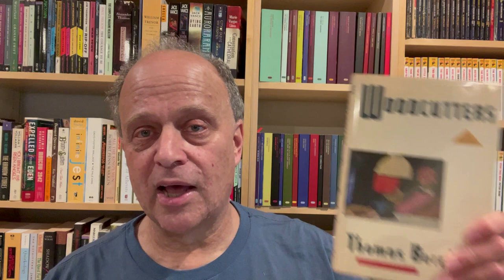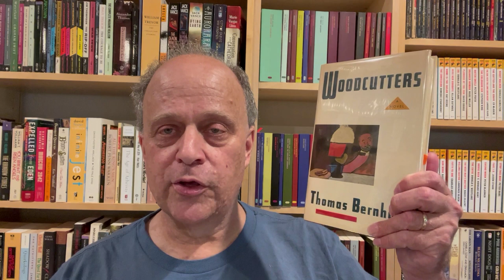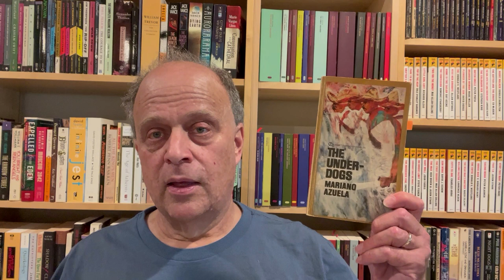Wrap Up May 2023 | May of the Moderns, Horror Mayhem, 20th Century Horror, Gothic Horror, and More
TOP 5
The Fisherman by John Langan (audio) Horror Mayhem
The Nickel Boys by Colson Whitehead (digital)
The Heretic by Liam McIlvanny (audio)
The Keep by F. Paul Wilson (audio) 20th Century Horror
Woodcutters by Thomas Bernhard (print)

HOT
The Glass Key by Dashiell Hammett (audio) May of the Moderns
Baal by Robrert R. McCammon (digital) 20th Century Horror
Dubliners by James Joyce (audio) May of the Moderns
The Spiders by Richard Lewis (print) Horror Mayhem\20th Century Horror
Monstrilio by Gerardo Samano Cordova (digital) Buddy Read With MJ
Keeper of the Children by William H. Hallahan (print) Horror Mayhem\20th Century Horror
Dead Inside by Chandler Morrison (print)
Killer Crabs by Guy N. Smith (print) Horror Mayhem\20th Century Horror

OK
Rationality: What It Is, Why It Seems Scarce, Why It Matters by Steven Pinker (audio)
Across a Billion Years by Robert Silveberg (digital)
The String of Pearls: Tale of Sweeney Todd, the Demon Barber of Fleet Street by James Malcolm Rymer (audio) Horror Gothic Book Group
The Osterman Weekend by Robert Ludlum (print)
Since September by Shannon Hovey (digital)
Books of Blood Volume 2 by Clive Barker (print) 20th Century Horror

NOT
The Underdogs by Mariano Azuela (print) May of the Moderns
My Annihilation by Fuminori Nakamura (digital)

DNF
The Man Without Qualities, Volume 1 by Robert Musil (print\audio) May of the Moderns
Bulldog Drummond by H.C. McNeile (digital) with Shawn D Steadfast
The Girl Next Door by Ruth Rendell (digital)
The Case of Comrade Tulayev by Victor Serge (print)

Hosts Channels For Horror Mayhem
Created by @thebookishbryants